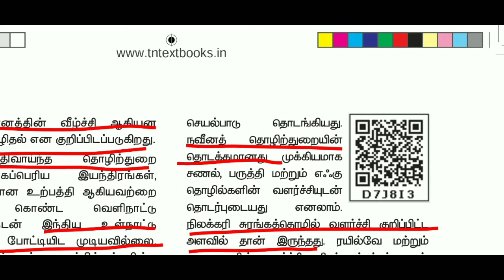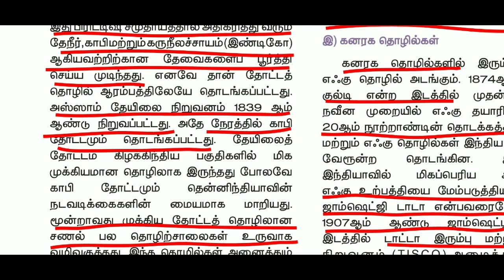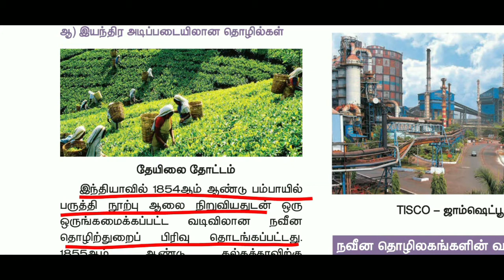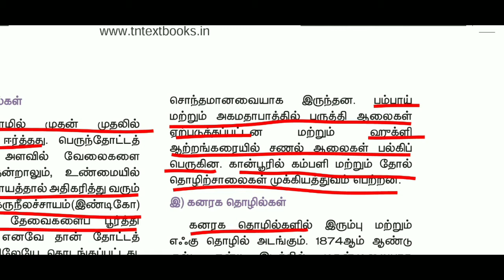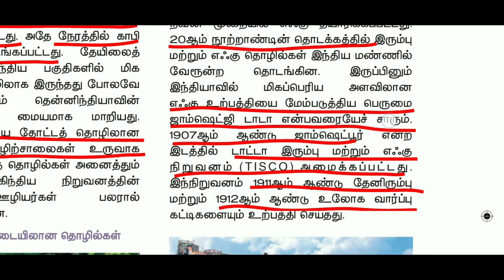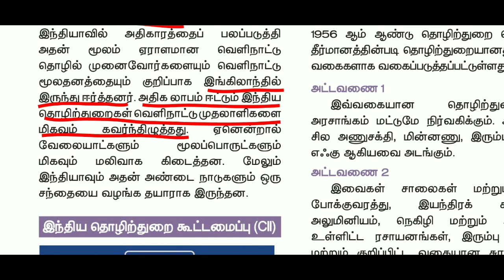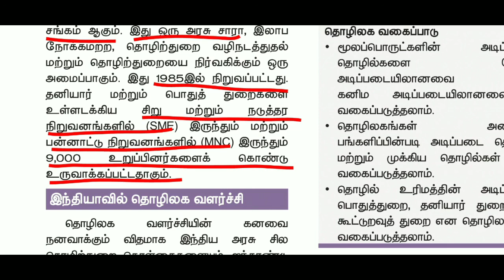8th History New book | Unit 6(Part-2) in Tamil | Tet Tnpsc Pgtrb upsc | Sara krishna academy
8th History New book | Unit 6(Part-2) in Tamil | Tet Tnpsc Pgtrb upsc | Sara krishna academy